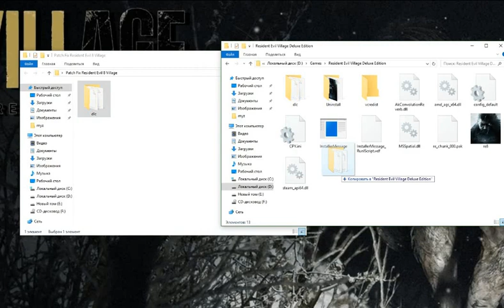How To Fix Resident Evil 8 Village [Unable to initialize Steam API]